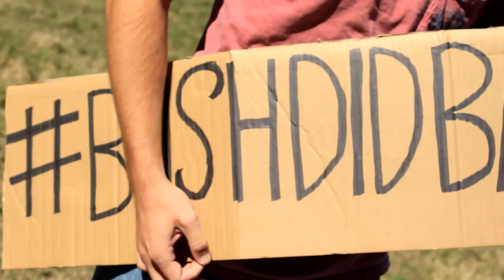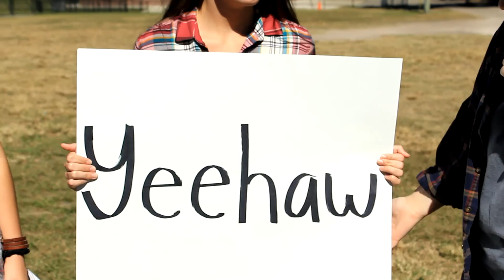College Barn Dance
Please laugh this time. I'm begging you.